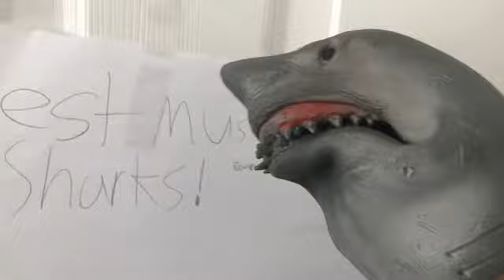SHARK PUPPET NCS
Shark puppet gets a keyboard and drafted to play his song to another shark puppet to win AirPods and one million dollars.